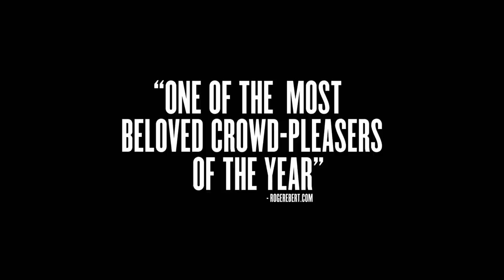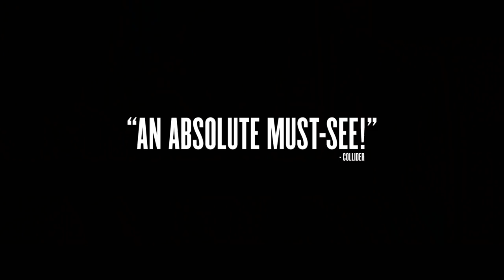Long Shot Trailer #2 (2019) | Movieclips Trailers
Check out the official Long Shot trailer starring Charlize Theron!

US Release Date: May 3, 2019
Starring: Charlize Theron, Seth Rogen, Alexander Skarsgård
Directed By: Jonathan Levine
Synopsis: Fred Flarsky, an unemployed journalist battered by his own misfortune, endeavors to pursue Charlotte Field, his childhood crush and babysitter who now happens to be one of the most powerful and unattainable women on the planet.